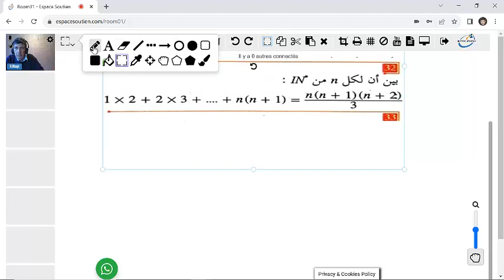Raisonnement par récurrence - الاستدلال بالترجع